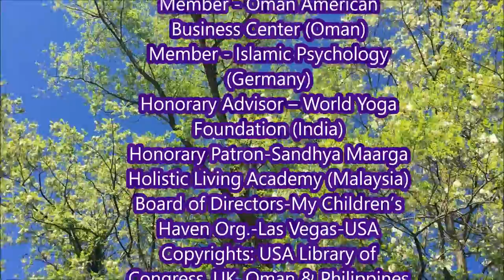Therapeutic Methods of Haqua Gulping (TMHG)- Faris AlHajri-Ph.D.(A.M.)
Therapeutic Methods of Haqua Gulping (TMHG)
BY FARIS ALHAJRI - PH.D.(A.M.)

Doctor of Philosophy in Alternative Medicine, India-2013
President & CEO – AlHajri Holistic Health & Wellness LLC- Virginia, USA
Expert and International Speaker on the topic of 'Hot Water Therapy'
Independent Holistic Health & Wellness Professional
Health Excellence Award 2013, India
Organizing Committee Member & Renowned Speaker- Naturopathic Physicians & Acupuncturists-Melbourne, Australia, July 2017
Member-American Association for the Advancement in Science (USA)
Member- American Holistic Health Association (USA)
Member-Academy of Integrative Health & Medicine (USA)
Member-Philippine College for the Advancement in Medicine (Philippines)
Member - Oman American Business Center (Oman)
Member - Islamic Psychology (Germany)
Honorary Advisor – World Yoga Foundation (India)
Honorary Patron-Sandhya Maarga Holistic Living Academy (Malaysia)
Board of Directors-My Children’s Haven Org.-Las Vegas-USA
Copyrights: USA, UK, Oman & Philippines

LLLLLLLLLLL
Inspirational Piano Music  - Possible